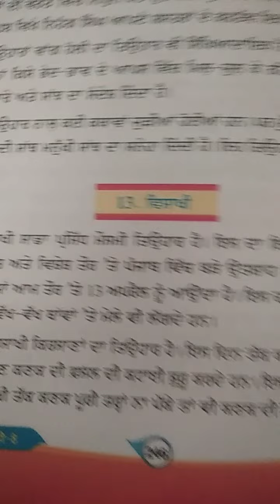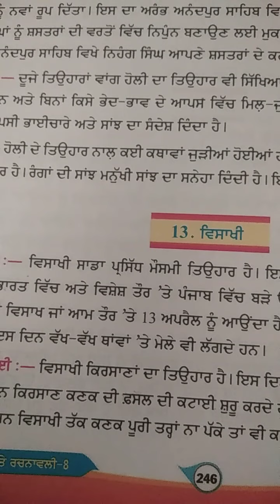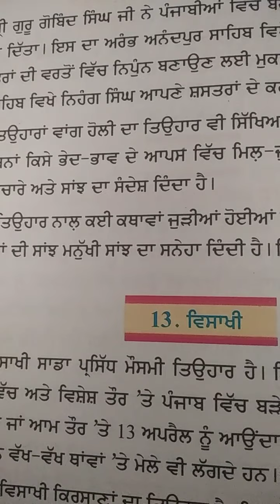Online Classes | Gagandeep Bhullar | Class 5th and 8th | Sub- Punjabi | Baba Farid Public School